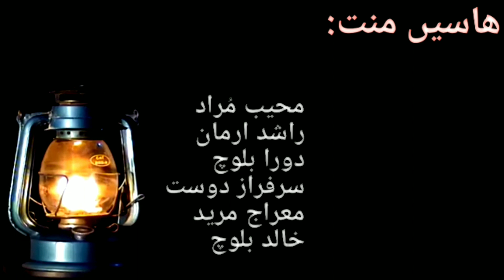New Balochi Film(JOUD)2021# by: Salman Saleem"Presentation Ghamwaar baloch"